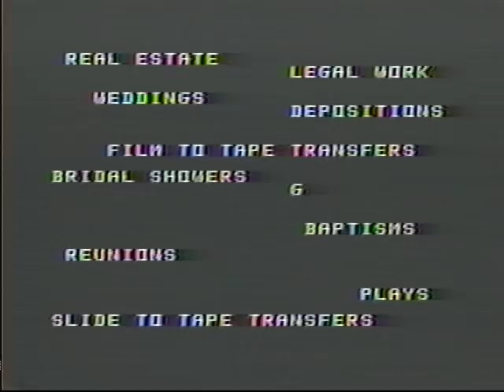Villa Maria Academy Graduation 1985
Villa Maria Academy 92nd Annual Commencement. May 31, 1985. Digitized from vhs.